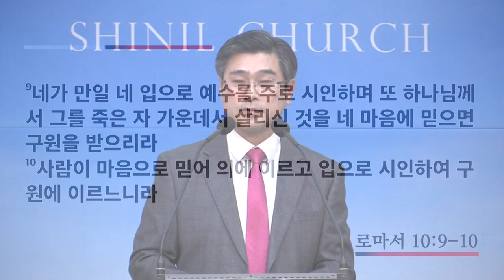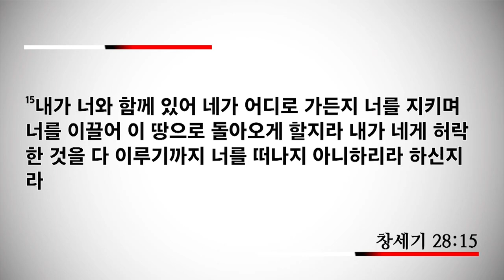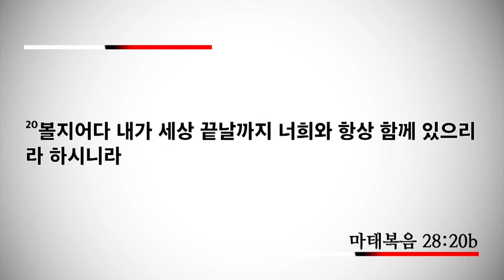[신일교회] 예수님을 만나야 합니다! - 이권희 목사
43 이튿날 예수께서 갈릴리로 나가려 하시다가 빌립을 만나 이르시되 나를 따르라 하시니
44 빌립은 안드레와 베드로와 한 동네 벳새다 사람이라
45 빌립이 나다나엘을 찾아 이르되 모세가 율법에 기록하였고 여러 선지자가 기록한 그이를 우리가 만났으니 요셉의 아들 나사렛 예수니라
46 나다나엘이 이르되 나사렛에서 무슨 선한 것이 날 수 있느냐 빌립이 이르되 와서 보라 하니라
47 예수께서 나다나엘이 자기에게 오는 것을 보시고 그를 가리켜 이르시되 보라 이는 참으로 이스라엘 사람이라 그 속에 간사한 것이 없도다
48 나다나엘이 이르되 어떻게 나를 아시나이까 예수께서 대답하여 이르시되 빌립이 너를 부르기 전에 네가 무화과나무 아래에 있을 때에 보았노라
49 나다나엘이 대답하되 랍비여 당신은 하나님의 아들이시요 당신은 이스라엘의 임금이로소이다
50 예수께서 대답하여 이르시되 내가 너를 무화과나무 아래에서 보았다 하므로 믿느냐 이보다 더 큰 일을 보리라
51 또 이르시되 진실로 진실로 너희에게 이르노니 하늘이 열리고 하나님의 사자들이 인자 위에 오르락 내리락 하는 것을 보리라 하시니라